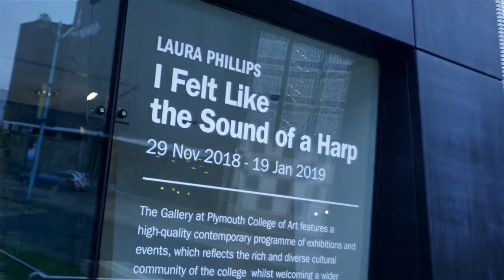Gallery Shorts - Laura Phillips : I Felt Like The Sound Of A Harp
For Phillips' inaugural solo show, the artist presented a new body of work which takes its impetus from a building in Bristol, which from 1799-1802 was a medical research facility known as The Pneumatic Institute. During this time, eminent chemist Humphry Davy (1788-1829) studied the medical effects of recently discovered gases including nitrous oxide, and devised experiments examining the effects of laughing gas on himself and others. The title to the exhibition refers to an anecdote from Davy’s patient whilst under the influence of the drug and his struggle to articulate the new forms of sensation induced by the gas.

Phillip’s work derived from research into The Pneumatic Institute evokes stories and imagery about dissociative states, elements of precarity and invisible forces depicted through a nonlinear auratic story. Phillips draws parallels to Davy’s pursuits to harness and exploit these newly discovered invisible gases, through the use of photochemical processes in a series of fabric banner works and 16mm film.

The soundtrack to the film, comprises snippets of conversations with a pensioner recalling her experiences of living in the house (formerly The Institute) during World War Two; and is collaged with an improvised score from Phillips’ adjunct practice playing as part of the experimental improv ensemble Viridian. The third sound element is a digital field recording from club and rave nights in Bristol; a subculture that has increased nitrous oxide popularity as a recreational choice. A reappearing motif in the work is the ‘damask’ and ‘moire’ patterns, a visual reference point reflecting on visual perception; and is also a nod to The Yellow Wallpaper a short story by Charlotte Perkins Gilman about perception, madness and the search for identity.

These layered references alongside methods of collage creates a melancholic narrative that blends both historical time spans and ideas about alternative states of being.

The exhibition was part of the South West Showcase, a recurring open call platform (est 2013), showcasing artists from across the South West region. The showcase aims to support contemporary artists working and living in the South West through a year long programme of mentoring and support with an exhibition outcome; presenting a long-term commitment to profiling and supporting the practices of artists in this region.